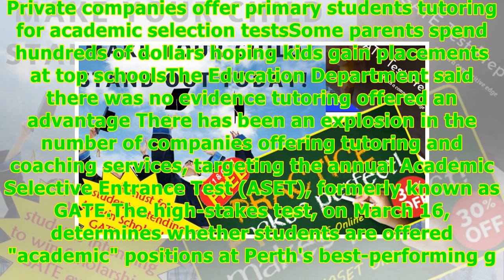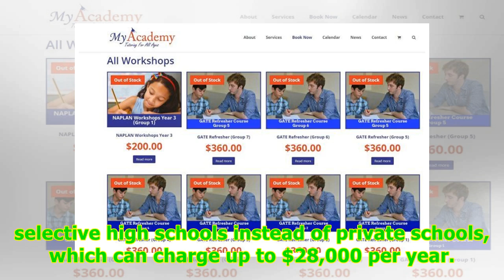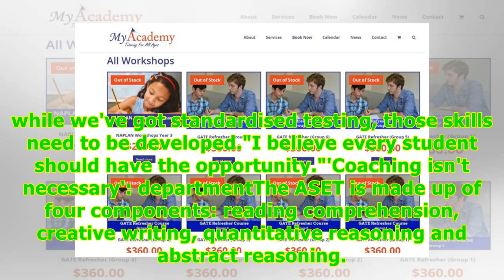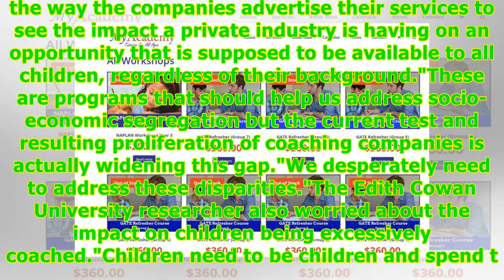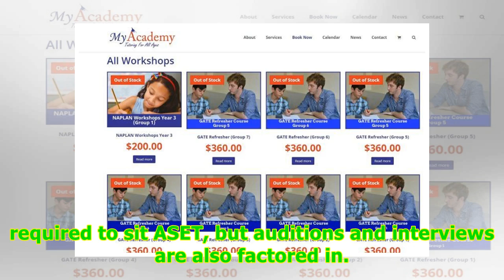Desperate parents fork out hundreds as competition for top public schools intensifies -24/7 News